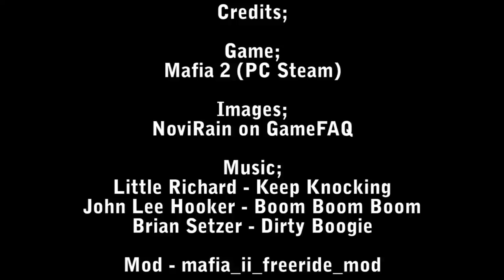[Mafia 2] - A Proper Review.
TL:DW (Too long : Didn't Watch) TOO DAMN SHORT.